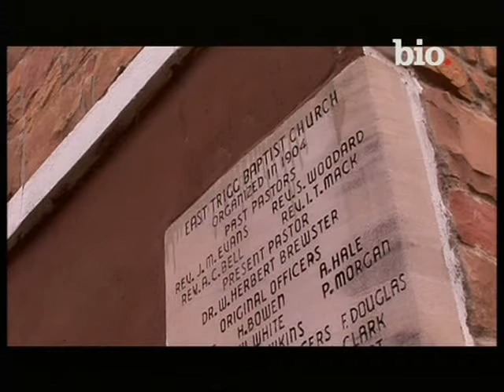elvis presley - elvis regreso a tupelo - parte_8